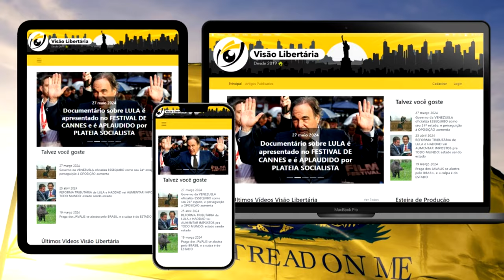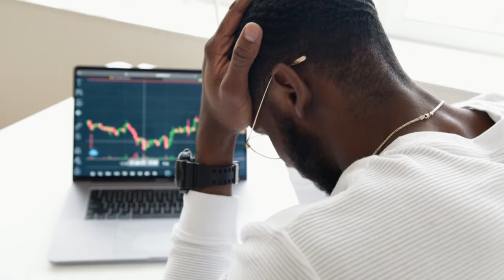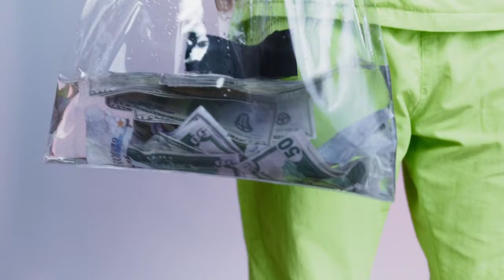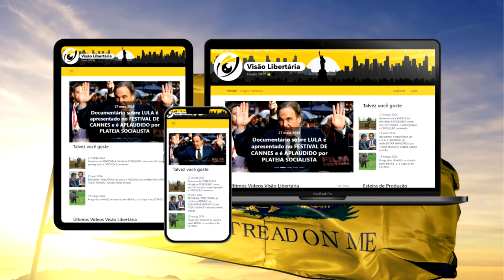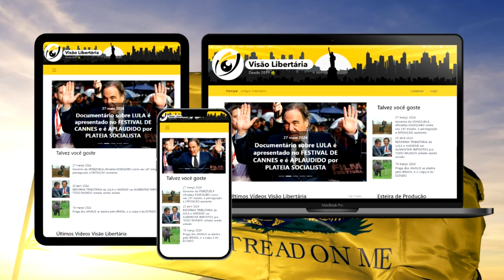FESTA da DEMOCRACIA: O que é ESQUERDA e DIREITA hoje em dia?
Ajude o canal:

16vmNcrA4Mvf7CaRLirAmpnjz1ZH3bWNkQ (Bitcoin)